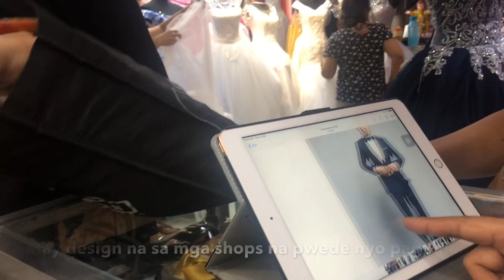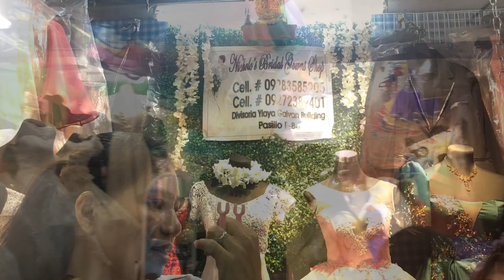Murang Wedding Gown sa Divisoria at murang Rustic Theme wedding abubot